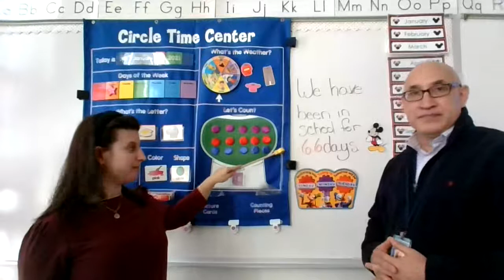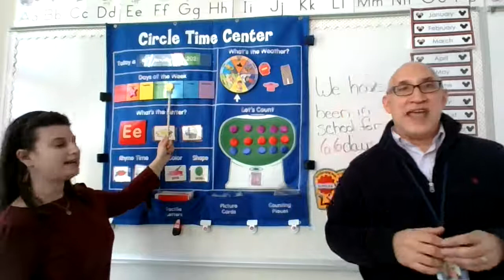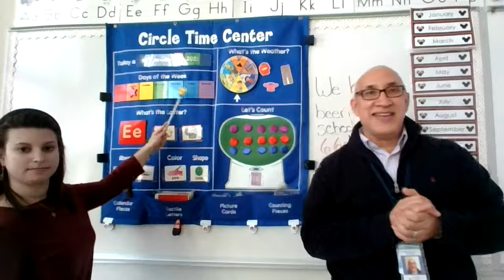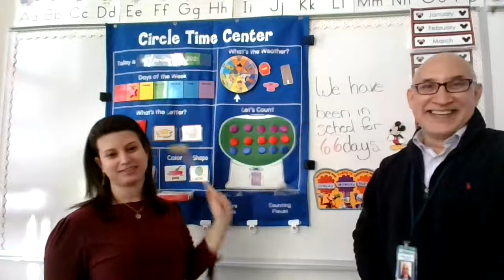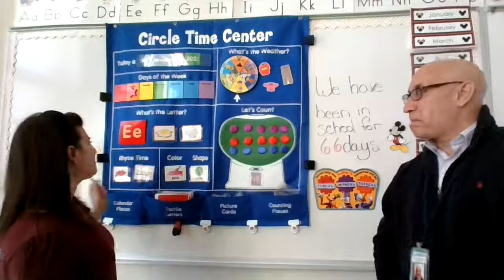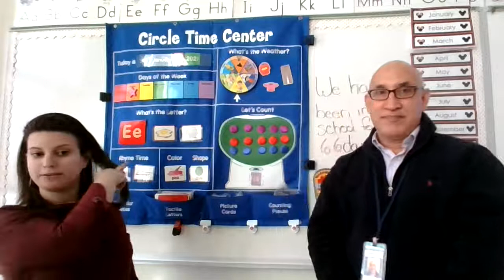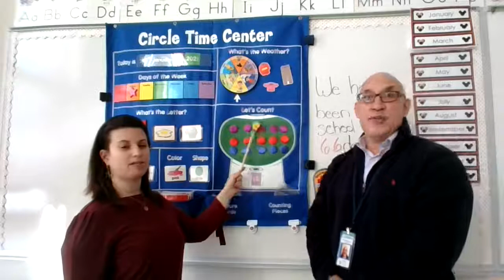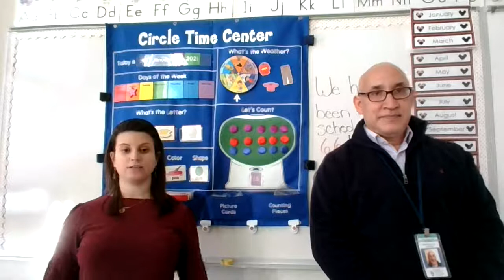Calendar/Circle Time 01/04/21